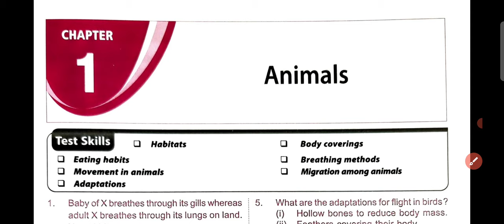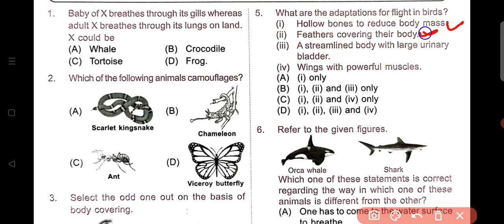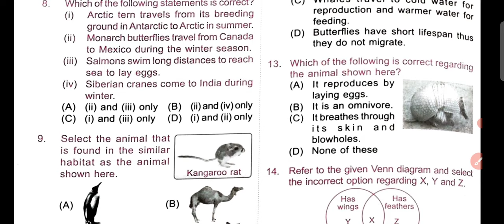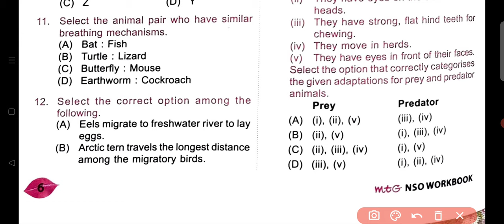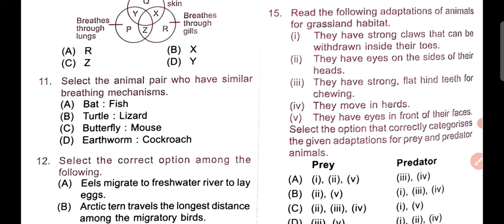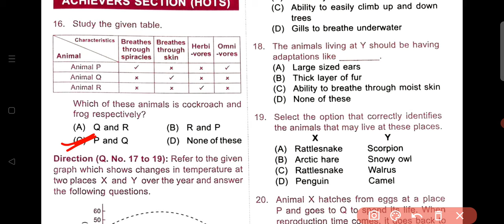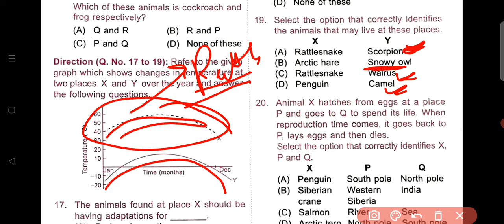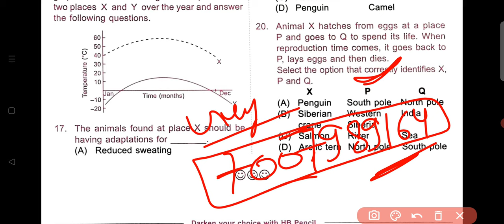NSO~ National Science Olympiad | Class - 5 | C - 1 | Animals Questions | By - Sudhir Sir